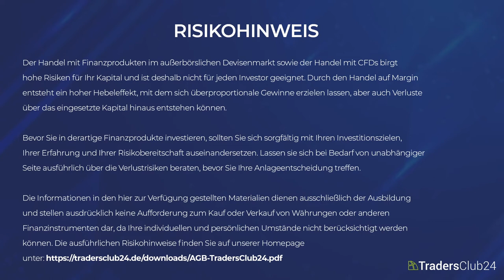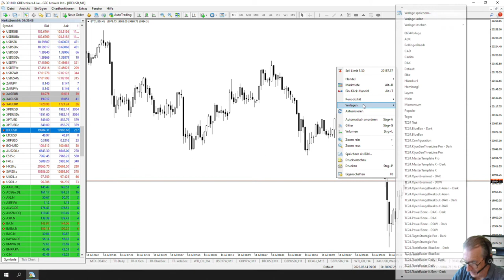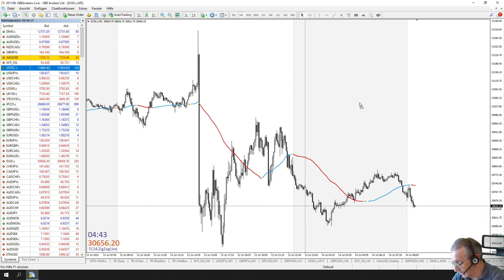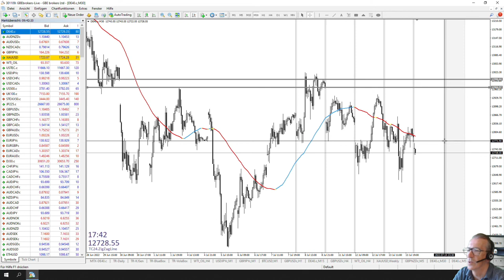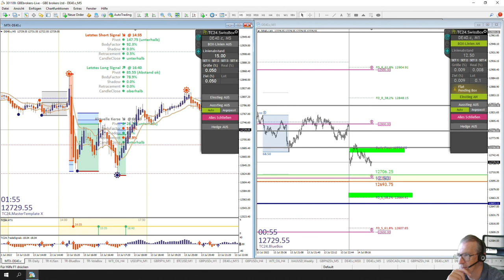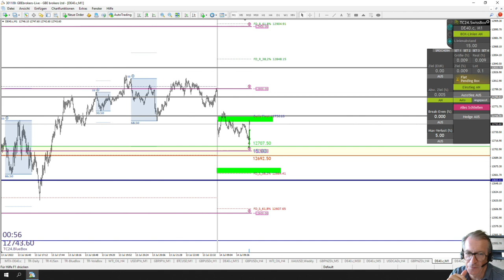LiveTrades vom TradersClub24 DaxOpenRange Breakout vom 14.07.2022